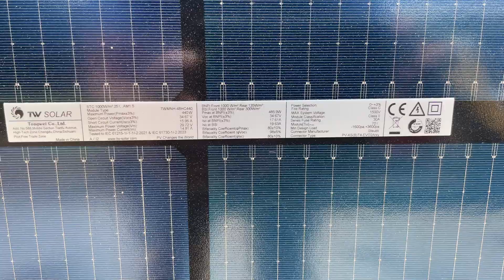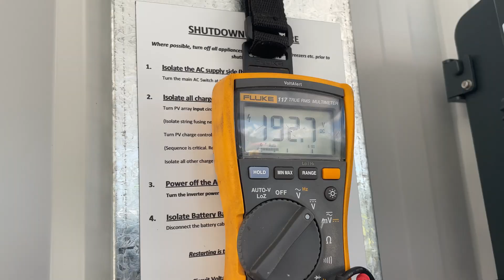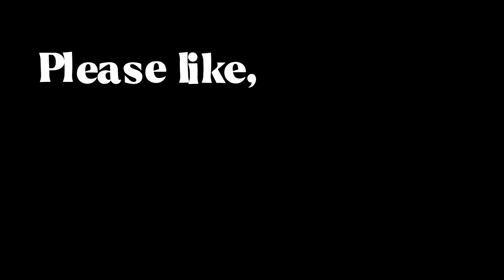Off Grid at Mount Binga : Ep 9 - Installing our off grid solar and battery storage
In this episode you will see us getting our off grid solar and battery system installed. This is a huge milestone for us as now we have kicked part of the goal of becoming off grid. We hope you enjoy this episode